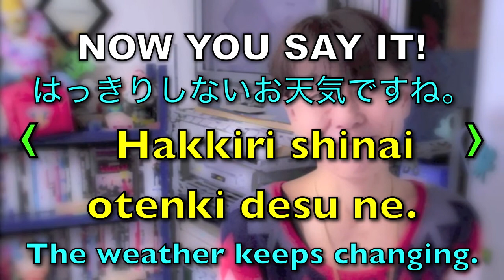37-One Japanese Expression a Day - The weather keeps changing!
37-One Japanese Expression a Day - The weather keeps changing!
37-One Japanese Expression a Day 2012年1月6日 (JapaneseforMorons)
Thanks always, Tomoko!

Check him out!
Our language blog is awesome! Seriously!
NOTES!
The vocabulary:
はっきり hakkiri = clear
しない shinai = negative present tense of する suru= to do, so (しない shinai = to NOT do st)
お天気 otenki = polite form for weather (天気 tenki= regular way to say weather)
[adding O and GO in front of some nouns make them more polite]
desu ne = added to the end of a sentence as a way to ask the listener for agreement. Similar to the English: "right?" or "isn't it?"
What is the difference between GA and WA?

Song is "Japanese for Morons" made especially for this channel by Youtuber, MrErikLundgren. I took the photograph myself. I own all the commercial, distribution, and material rights to everything in this video.

"learn Japanese" "learn Japanese free" "learn Japanese now" "free Japanese lessons" "must know Japanese expressions" "Basic Japanese expressions" "daily expressions" Japanese Lessons gimmeaflakeman J4M Japaneseformorons victor tomoko gimmeabreakman "Free Content" Tokyo "practical Japanese" Funny School Face Teacher Student Education Students Teachers Tutorial